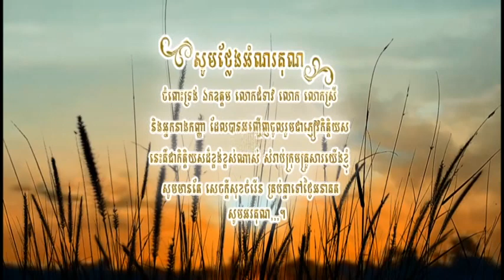Video12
Wedding peset province